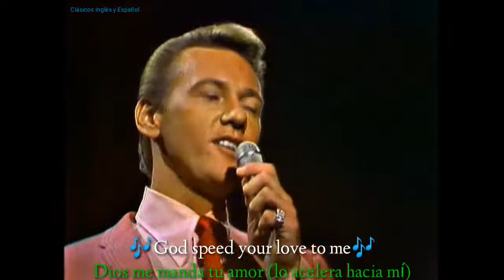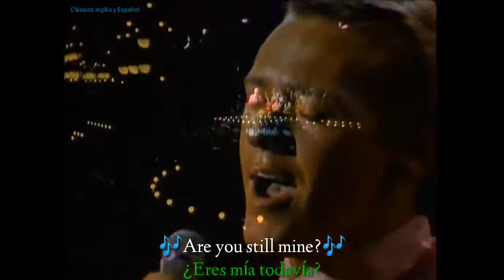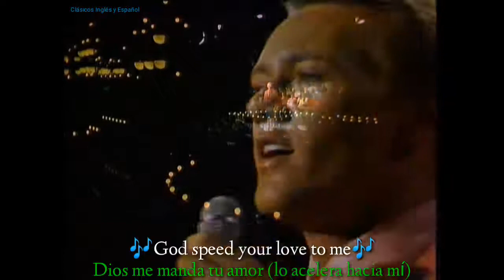The Righteous Brothers- Unchained Melody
Unchained Melody

The Righteous Brothers
Album: Just Once In My Life (1965)